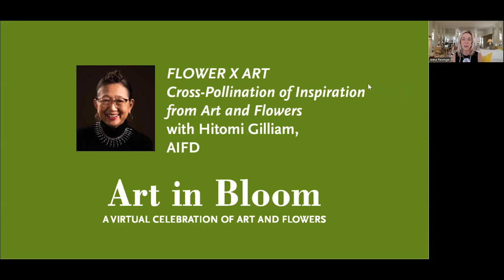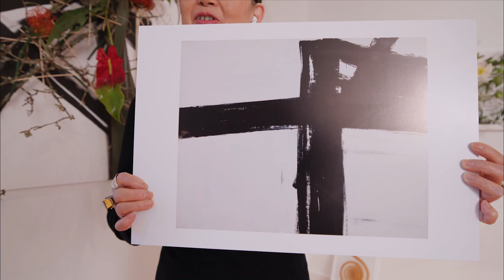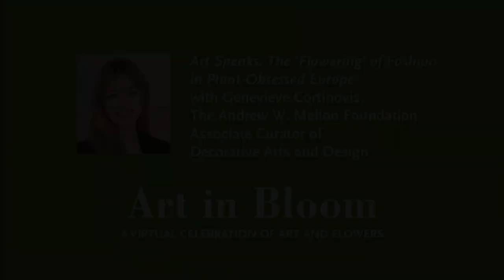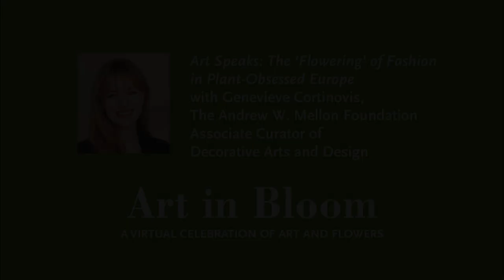FLOWER X ART: Cross-Pollination of Inspiration from Art and Flowers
Hitomi Gilliam, AIFD, from her studio in British Columbia

Botanical art takes a different approach than flower arrangement does. An arrangement combines specific flowers, such as peony or garden rose, to create an attractive composition. In botanical art, flowers are an element of design. The botanical artist composes them following the same principles as an artist painting on canvas, applying textural medium to a collage, or adding form to an assemblage. Fresh flowers can bring a breath of life in the artist’s response to a picture or a dynamic of growth to a sculpture.